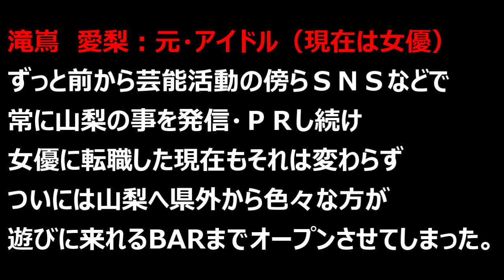現役女優が新規オープンしたBAR！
元アイドル・現在は女優の滝嶌　愛梨さん

彼女の山梨への愛が、ついに
BARまで作ってしまいました！

今回はプレ・オープンの前の
プレ・プレ・オープンで中の様子を
簡単にお伝えします！
ーーー
お店のライン公式アカウントまでどうぞ！

ーーー
OP　歌
いいじゃん山梨／味醂いろは↓
ーーー
バックミュージック　甘楽の音楽工房

※山梨に行こうで使われている歌は
シンガーさんに直接、正式使って
良いと承認を受けており、またメールにて
その内容も保存してあります※